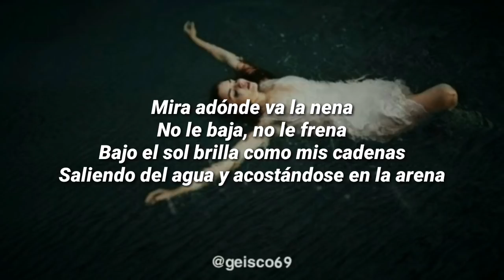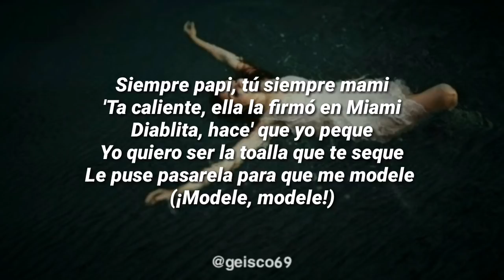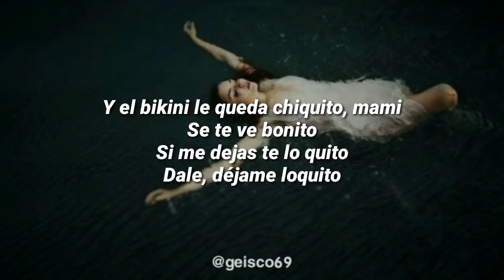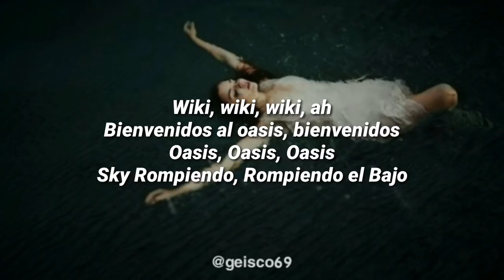mojadita letra J balvin, bad bunny